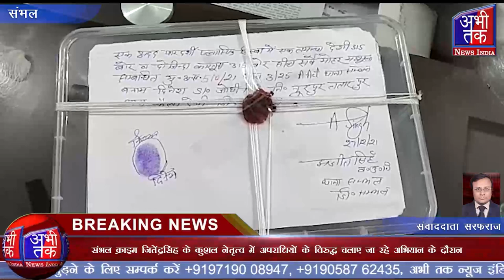क्राइम जितेंद्रसिंह के कुशल नेतृत्व में अपराधियों के विरुद्ध चलाए जा रहे अभियान | Abhi Tak News